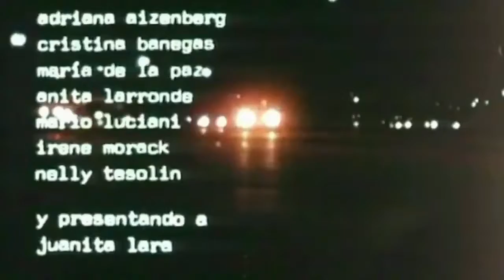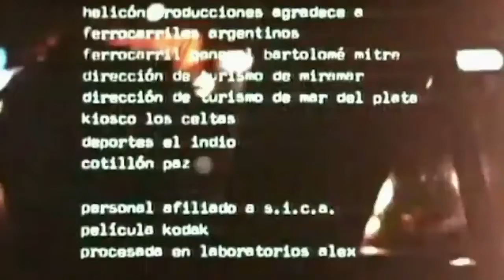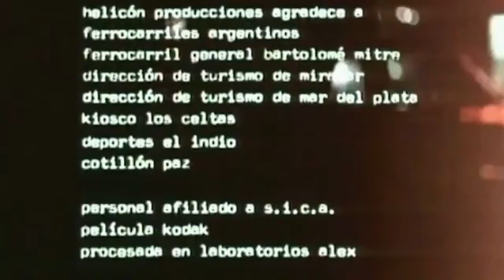La Raulito De Lautaro Murúa 1975